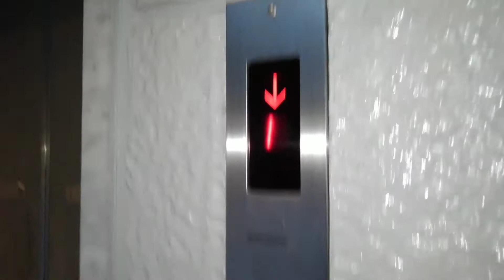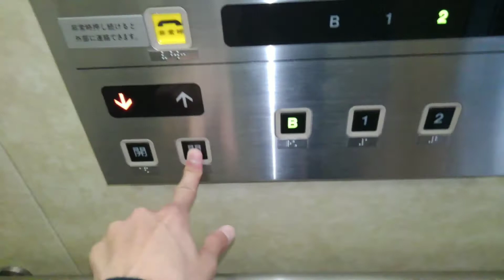[インジが...]大津市立会館市民文化会館のエレベーター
メーカーは、東芝製です。
なかのインジケータは、デジタル化されてました。
機種:エレメイトセレブラムVF[特注型]
用途:乗用
定員:11名
積載:750kg
設置台数:1